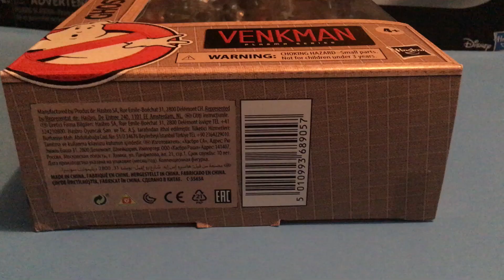Ghostbusters Plasma Series Peter Venkman (2020 Review)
This is a review I made in the summer of 2020 for the Ghostbusters Plasma Series Peter Venkman which I never released.